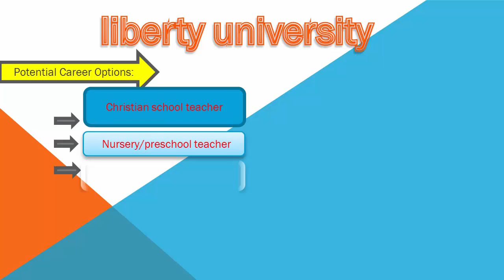1.3 Bachelor of Science in Elementary Education || LIBERTY UNIVERSITY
Students at Liberty University Online Bachelor of Science in elementary education degree - interdisciplinary learning program dealing with control of education from a Christian perspective. The program provides students with a strong foundation from which to understand the behavior and development of primary education.
more:
goo.gl/y5UH0F